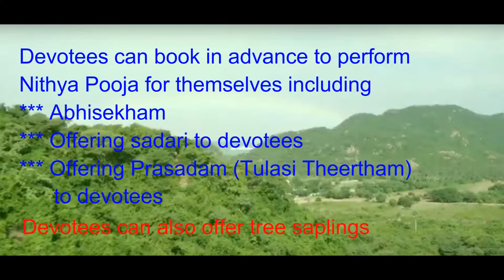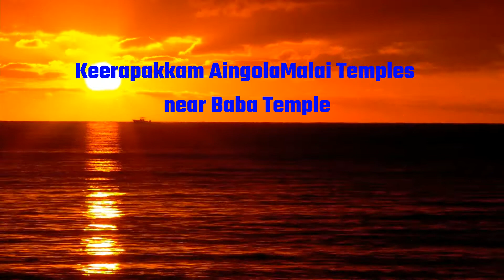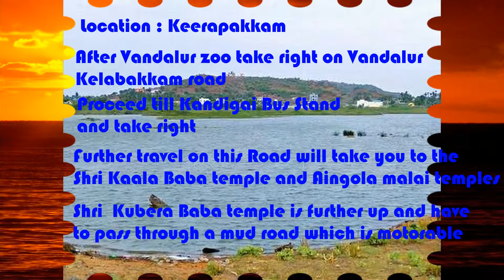A visit to Keerapakkam Shri Shirdi Sai Baba temple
There is a beautiful of Shri Baba at Keerapakkam near Kandigai. Visited in April2019